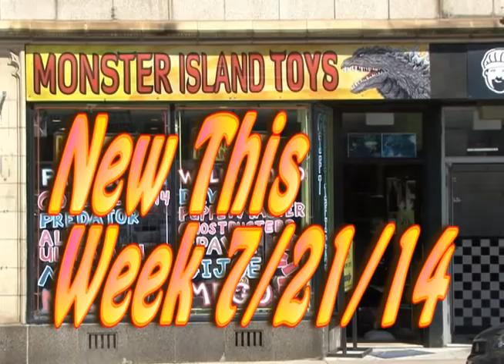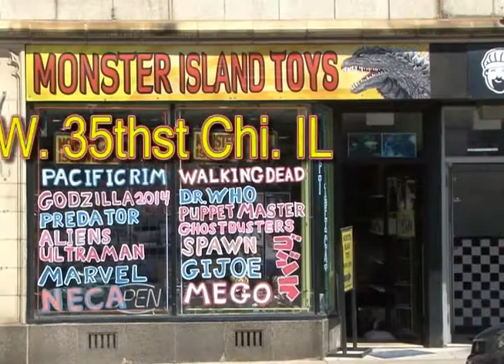New This Week @ Monster Island Toys 7 21 14